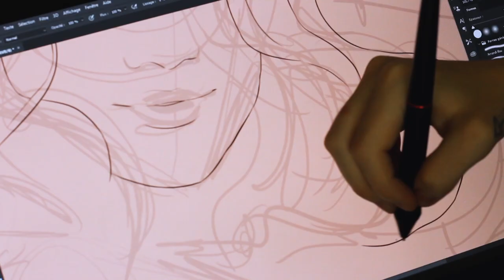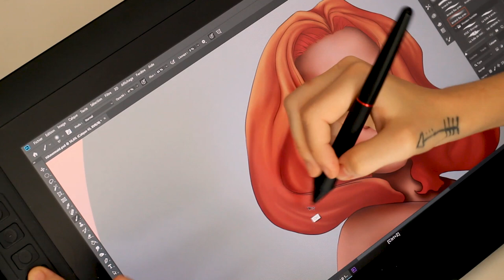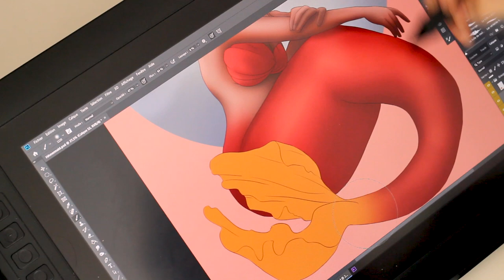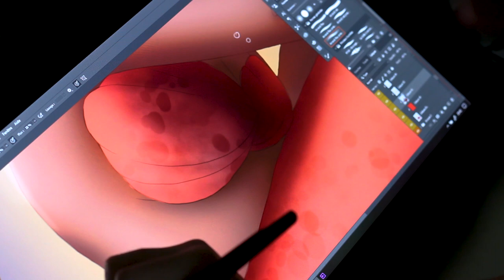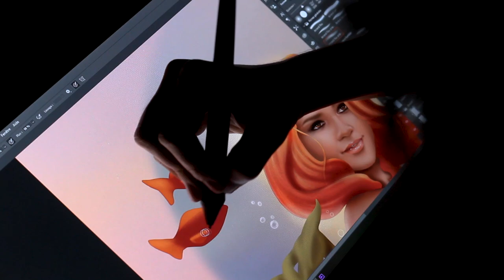[SPEED PAINTING] Hannah Alexander Draw This in Your Style Challenge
Salut les Dreamers !
Je reviens aujourd'hui pour vous présenter un speed painting de ma participation au Challenge de Hanna Alexander. C'est une artiste vraiment incroyable dont j'adore le travail depuis plusieurs années. J'ai vraiment été heureuse d'y participer.

Vous pouvez retrouver le travail de Hannah Alexander,

Je vous dis à très bientôt pour une nouvelle vidéo.

Musiques :
Don't wake the trolls ; Jon Bjork
Own Tonight ; Craig Reever

Tablette graphique :
Tablette XP-Pen Artist 15.6 pro